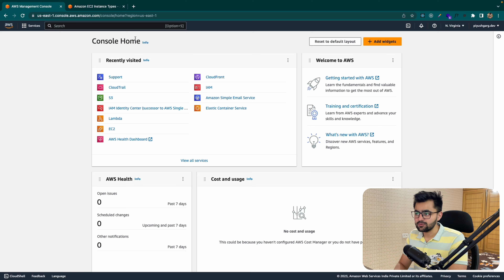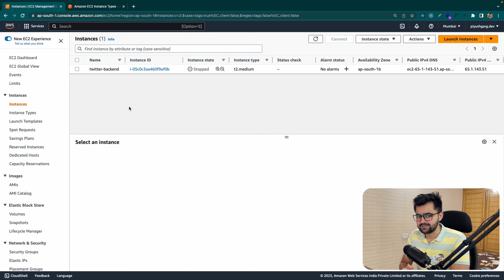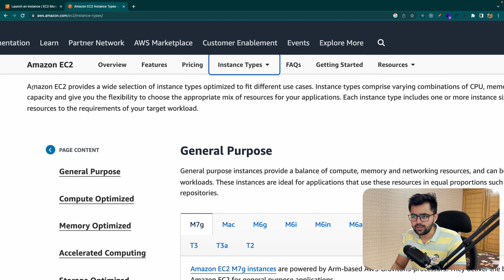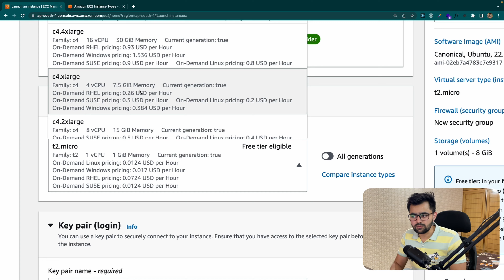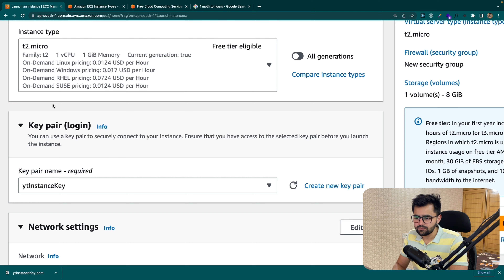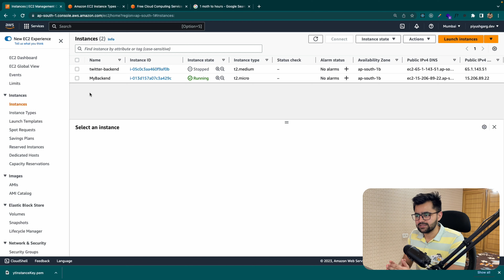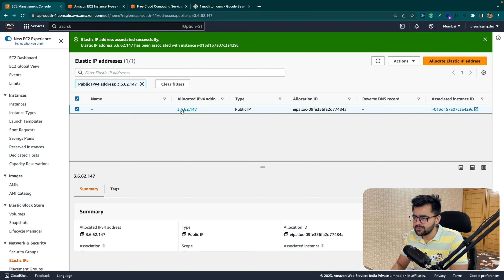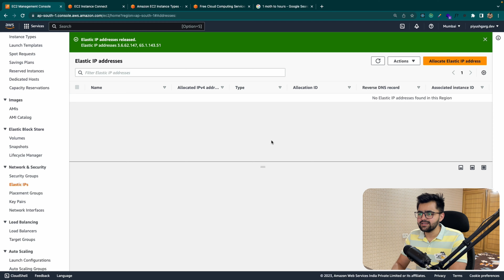Amazon EC2 - Elastic Cloud Server & Hosting with AWS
In this video, we are going to take a look at AWS EC2.